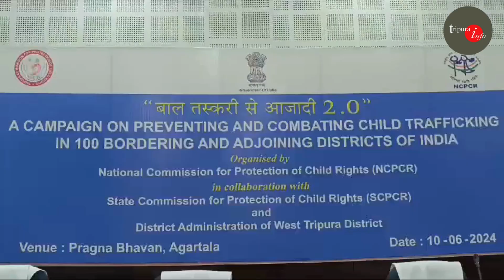শিশু পাচার প্রতিরোধ- বাল তস্করী সে আজাদী 2.0 নামে একটি সংবেদনশীল কর্মশালা অনুষ্ঠিত হয় প্রজ্ঞা ভবনে।।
শিশু পাচার প্রতিরোধ ও প্রতিরোধ- বাল তস্করী সে আজাদী 2.0 নামে একটি সংবেদনশীল কর্মশালা অনুষ্ঠিত সোমবার আগরতলা প্রজ্ঞা ভবনে।
উপস্থিত ছিলেন ন্যাশনাল কমিশন পর প্রোডাকশন অফ চাইল্ডস এর রিসোর্স পার্সন এবং কনসার্টেল সোনাক্ষী রাধিকা রাজ্য কমিশন ফর প্রোডাকশন অফ চাইল্ডস রাইট কমিশনার জয়ন্তী দেববর্মা সহ রাজ্যের বিভিন্ন স্তরের পুলিশ আধিকারিক ও প্রশাসনিক আধিকারিকদের নিয়ে এই ক্যাম্পিংয়ের আয়োজন করা হয়.

A sensitization workshop titled Prevention of Child Trafficking – Bal Taskari Se Azadi 2.0 was held at Pragya Bhavan.